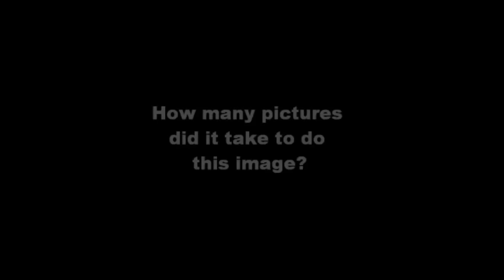Digital art, Photoshop, Before & After 6 Robot Art Photography "back stage" - Body Landscapes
I have closed this is channel please go for more info thanks!

This is a series of digital robot art videos showing the body landscape sub series of Hello Robo.

Showcasing some original pictures to show the process from the before and after of the digital works.

Many other pictures are also part of the process but not featured on the video as it would be a too big of a robot digital art video.

I hope this will turn people to appreciate and make people realise that it really does take a lot of work and effort for each individual robot digital art pictures..using the path tool, creating layers can be a very tedious lady gaga affair...not to mention an eminem phenomena...some pictures took over 400 layers to complete!

I hope you enjoy these robot digital back stage before and after images!

All pictures of the Human Body are taken by renown Singapore Female Photographer How Hwee Young, to view her work please go some of her pictures have been published in the International Herald Tribune, LA Times, the British Times amongst others.

Each digital robot art picture showcasing the Body Landscapes of the Hello Robo series are 90cm W x 80cm H, Only one print available, an other size can be produced upon request.

Large Format printing is done from Singapore.

or
Facebook, search for Lazius's digital art